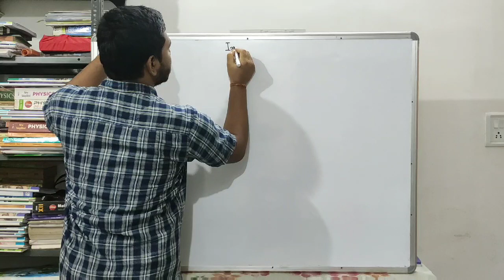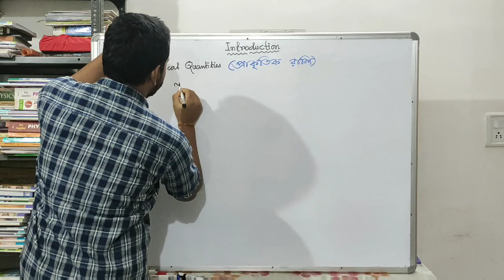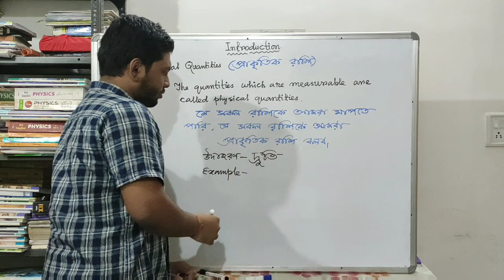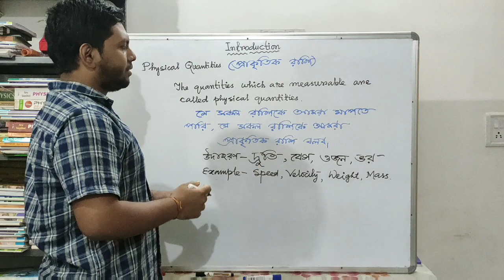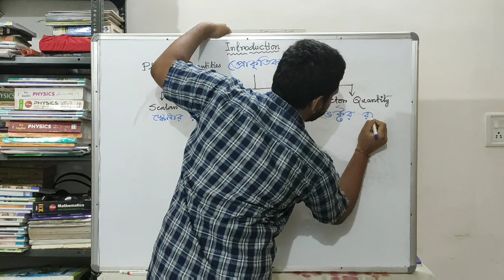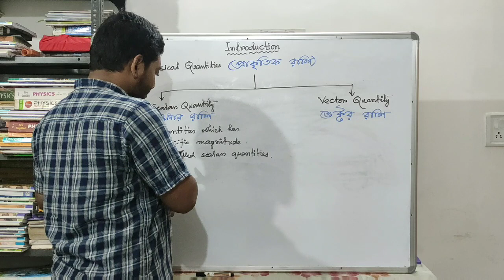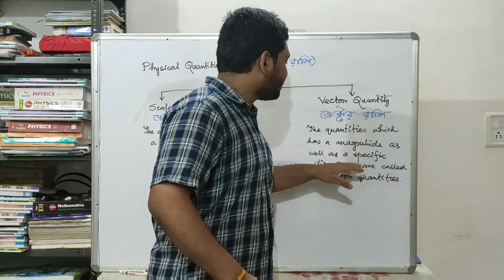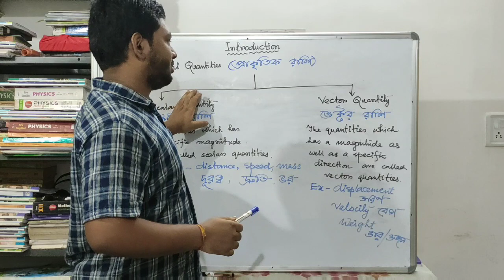L-1| Scalars and Vectors | Ch-8 Motion | Physics | Science | Class-9- TBSE/CBSE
Hello,

We are a group of people who are trying to share your knowledge in different subjects with you people. We are going to start other subjects very soon.

I will be your Physics Bhaiya Debanujan Nath.

For notes and other materials, join our and yours Google classroom using the code "u7pbox5".

And also you can send your doubts through direct message in Instagram by following me @debanujan_quanta87.